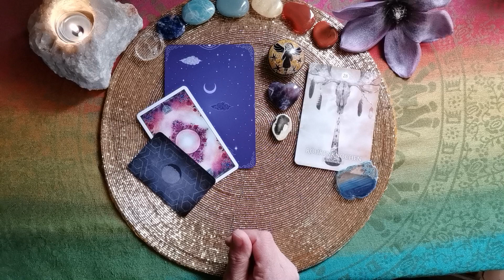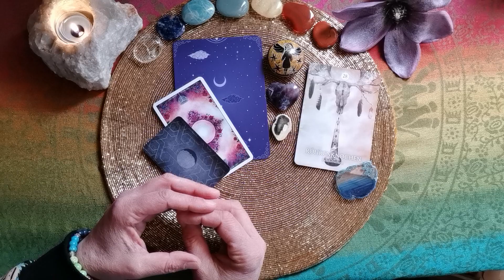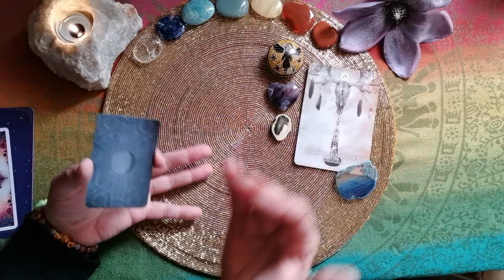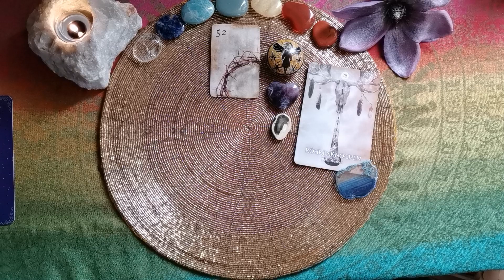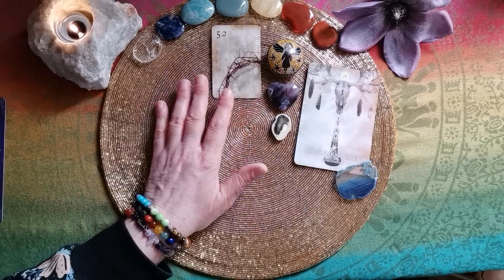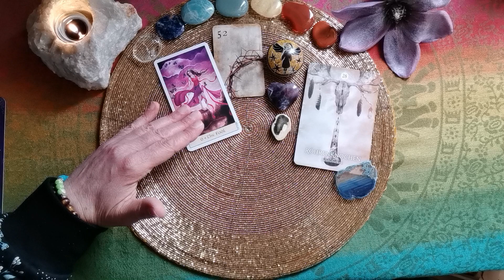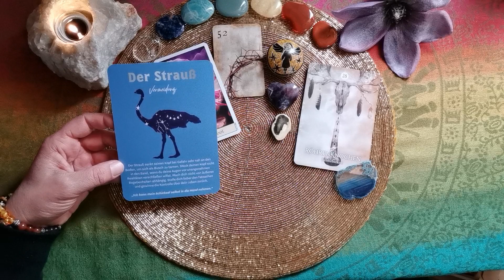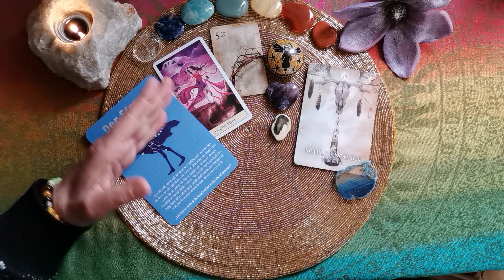Tages-L🕯cht - 15.03.´24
Verwendete Karten:
Schamanisches Traumorakel (Alberto Villoldo u.a., Ansata Verlag),
Crystal Visions Tarot (Jennifer Galasso, U.S. Games Systems),
Magische Krafttiere (Groh Verlag)